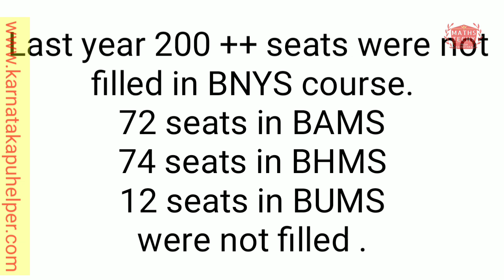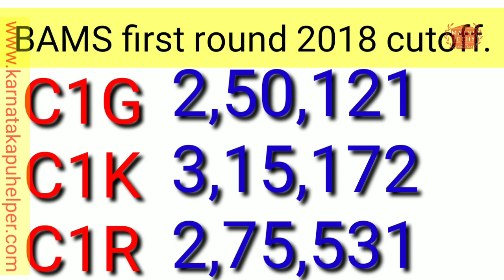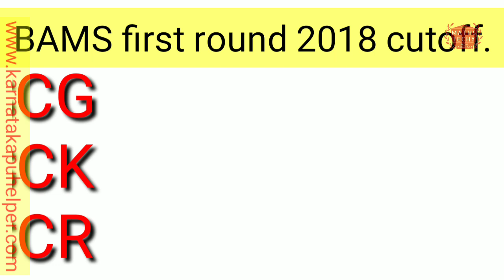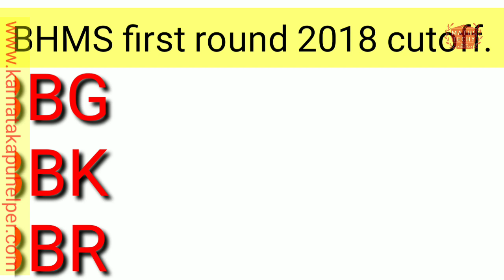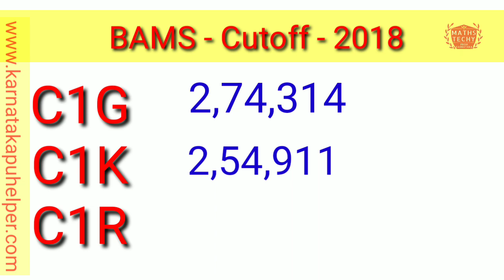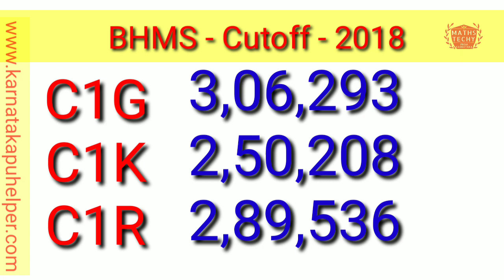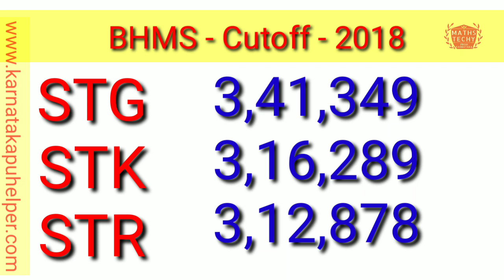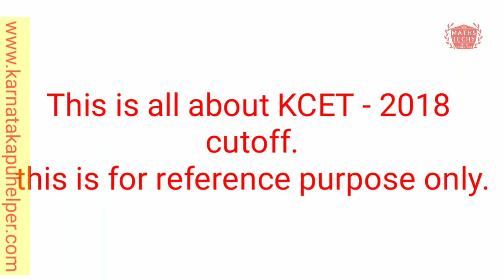AYUSH Cutoff categorywise Explanation in detail KCET 2019 NEET|NATA|Mathstechy